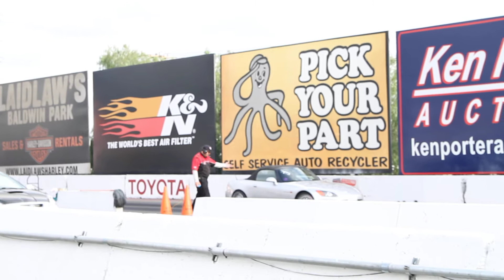Toyota Celica GTS Turbo vs Honda S2000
Boosting late, has an open wastegate. Found out next day that wastegate adjustable rod is missing.